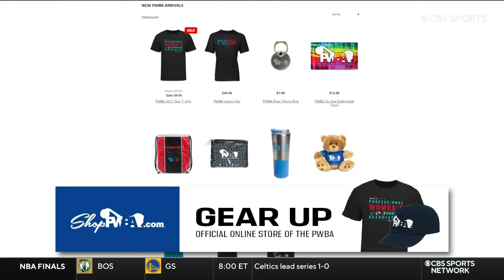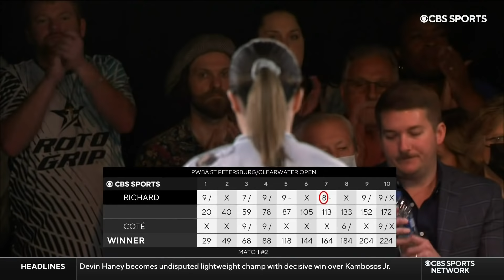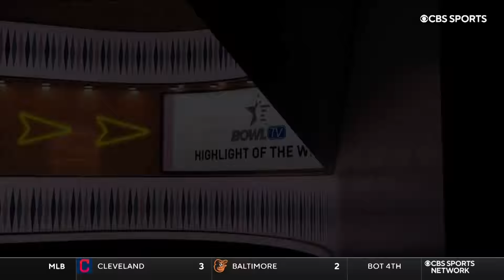PWBA Bowling Clearwater Open 06 05 2022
This show was televised on CBS Sports Network. The USBC, PWBA, and CBS own the all the rights, I do not. This upload is for those that don't have that channel available and would like to watch the show.